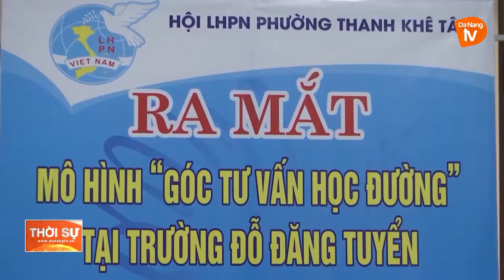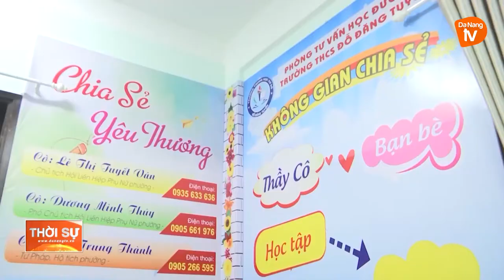GÓC TƯ VẤN TÂM LÝ HỌC ĐƯỜNG